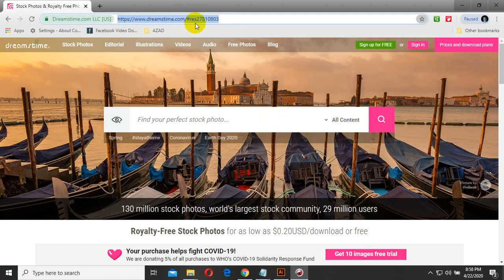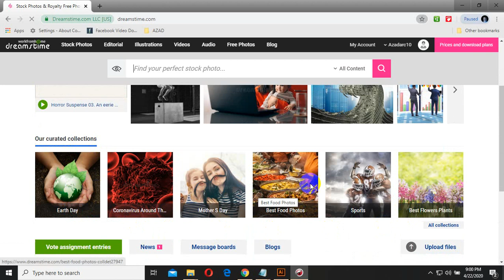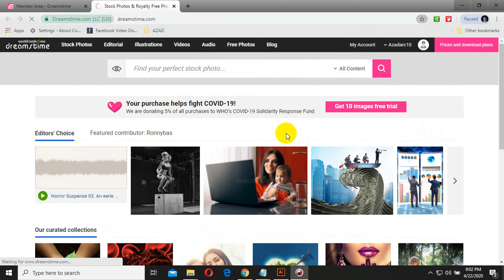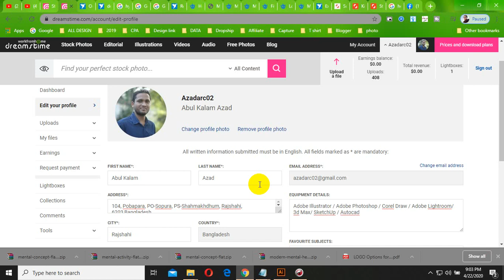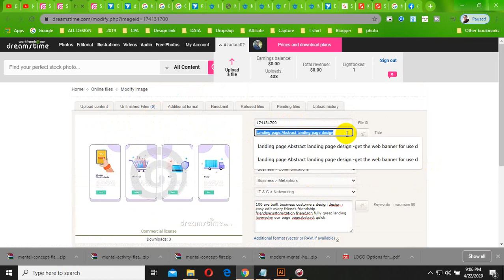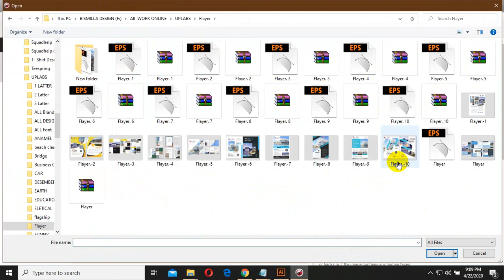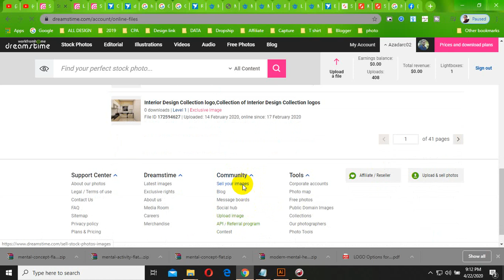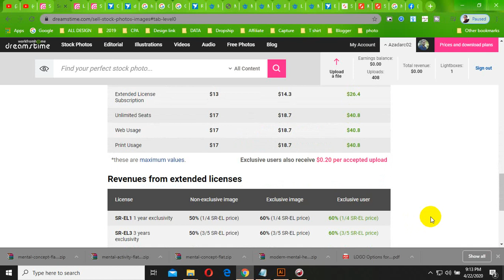Dreamstime review and upload guide Stock Photography ll Dreamstime review and upload guide